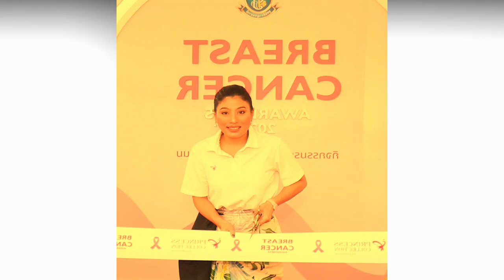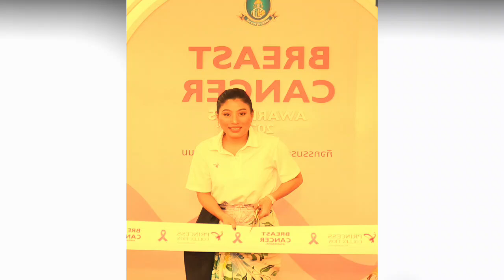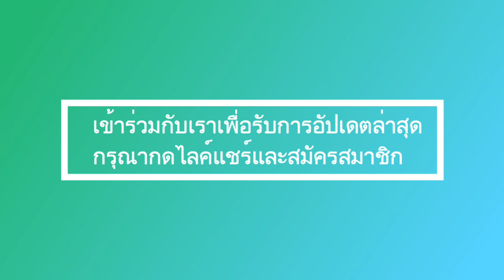ทำไม เจ้าหญิงสิริวัณณวรี ยังอยู่คนเดียว! ความลับ ของชีวิตเจ้าหญิง